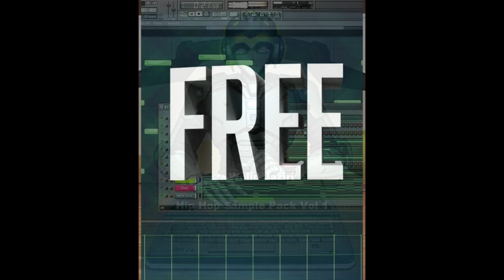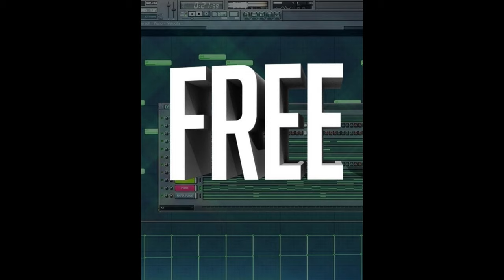Walid Jaziri - Free Hip Hop Sample Pack Vol. 1/FREE DOWNLOAD!!